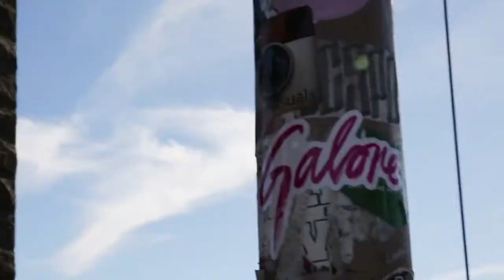Amber Asaly is a (Photo)bombshell on the Brooklyn Bridge | Galore TV